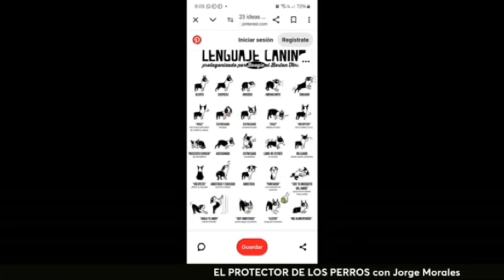El Protector de los perros Jorge Morales-El Lenguage corporal de los perros (EL ESCUADRÓN)